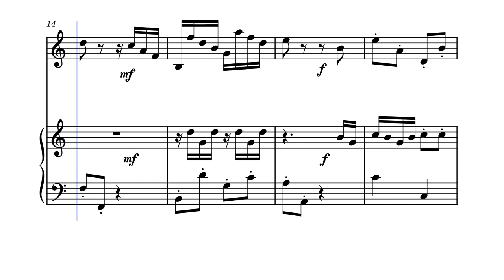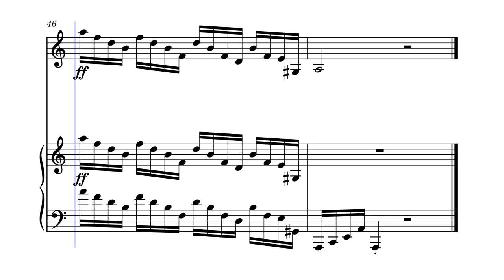Johann Rickastlian Bachzart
Rick roll variations in the style of Bach, dementia, and Mozart. I wrote this months ago but forgot to post it here until just now. See MuseScore for the sheet music